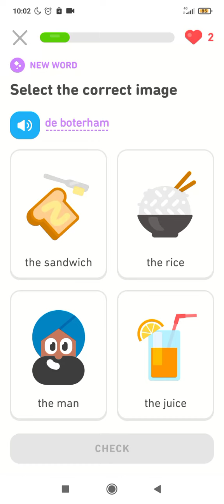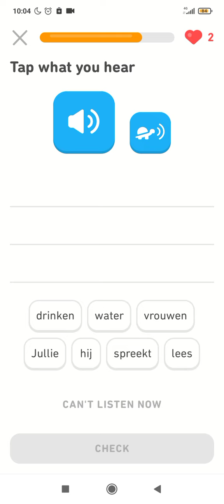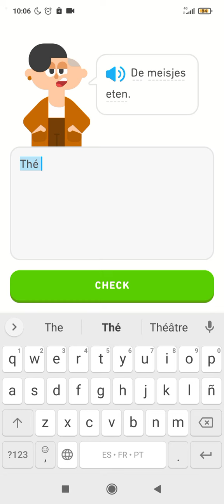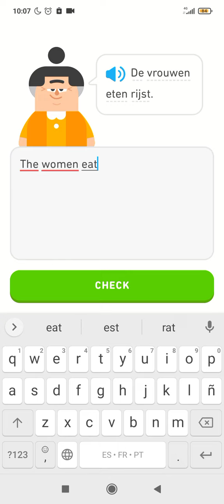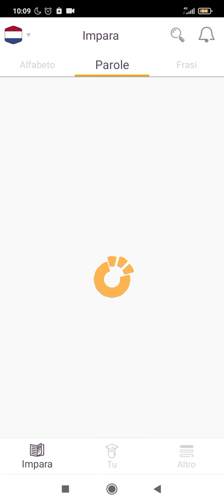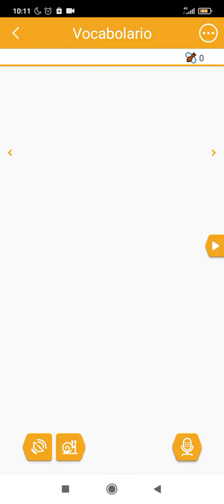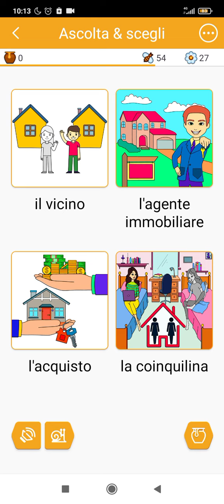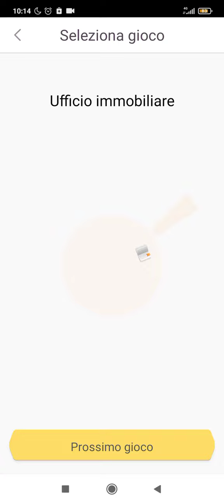Playing games to learn dutch.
Lets have fun and learn foreign languages